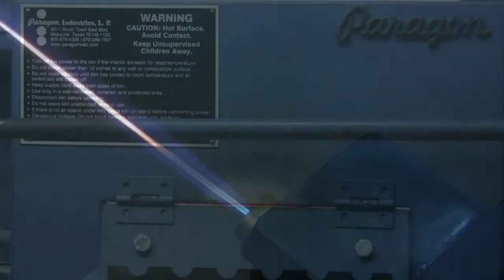Flameworking - Making a Glass Dragonfly on Vimeo.mp4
Watch local glass artist Mark Bateman of Cornucopia Glass makes superb Glass Dragonflys in a real time truly creative video. He also creates fabulous Dragons & Turtles - all in glass. You can see Marks work at Side Street Studio